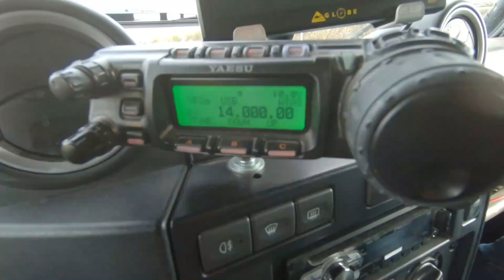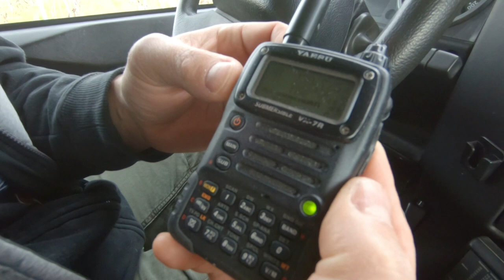ARE WE MECHANICS? | Overland Defender camper | Vlog series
Hi, Thanks to all of you who asked some specific topics or questions on our different social media. Today's topic is: is my husband a mechanics or does he have any mechanics background? Before talking about this, I show you a small part of our radio communication testing during the afternoon.

I do have some issues for uploading the vids & I'm sorry for the delay.